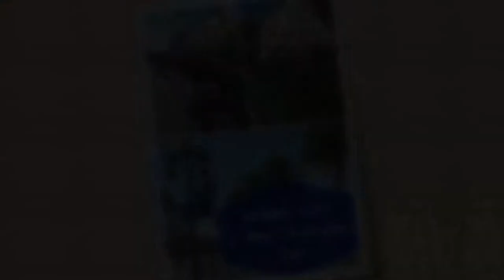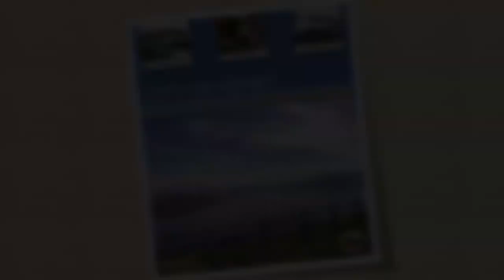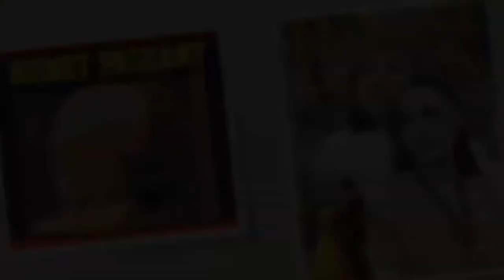Hemet, California in Pinterest Images pt. 1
Weathertight Roofing
1100 N. Buena Vista